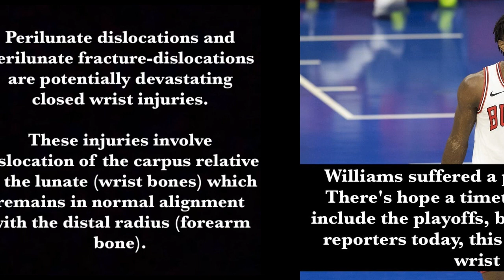Patrick Williams to MISS the Rest of the Season with a Dislocated Left Wrist 🙏.⚕️ Sports Medicine ⚕️